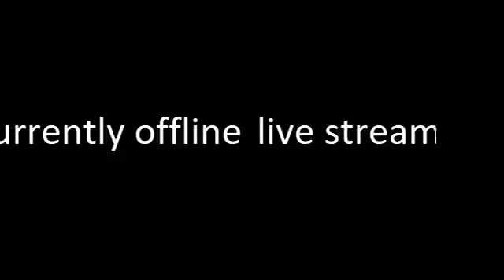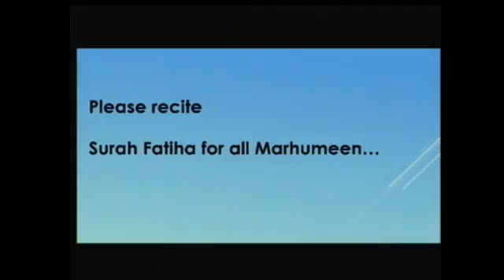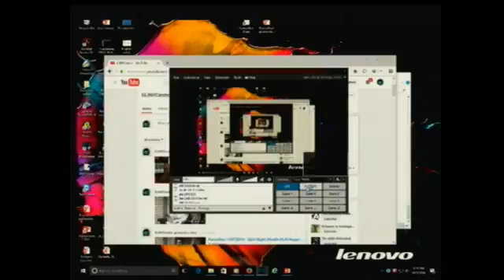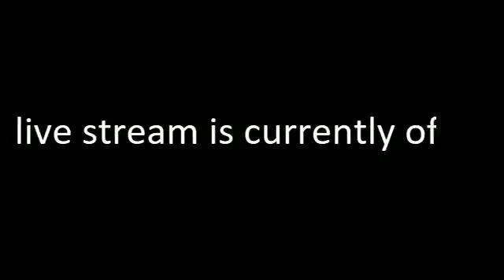Muharram 1438 4th Night - Sheikh Vinay Khetia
Sheikh Vinay Khetia